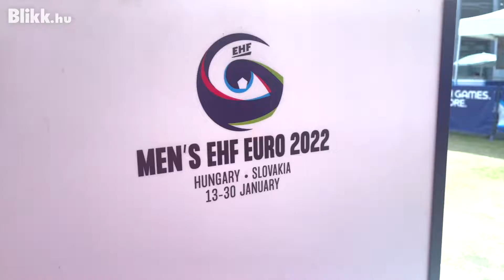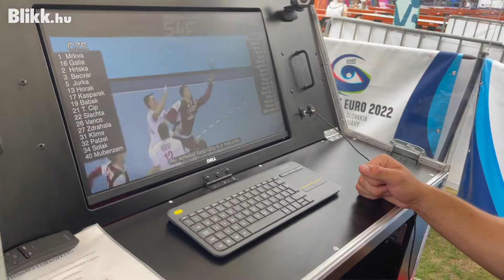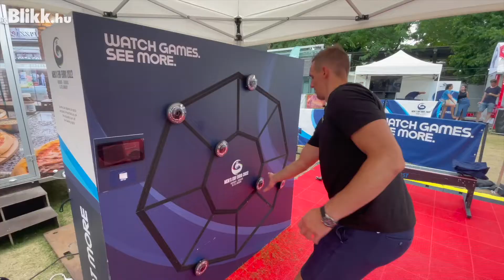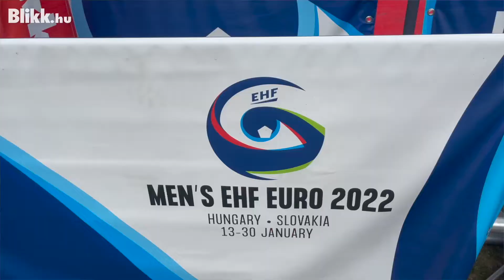Foci Eb: Ligetvári Patrik, a válogatott kézilabdázó, ahogy még sosem láttuk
Szurkoláshangerő-mérő, adogatógép, reflexteszt, vagy kommentátorállás -ezzel is találkozhatnak az érdeklődők az Erzsébet téren található FOCI EB szurkolói teraszon. A német-magyar meccs előtti kikapcsolódás része lehet a jövő januári, részben hazai rendezésű kézilabda kontinens viadal egyik élményparkja.
A különböző, kreatív játékokat Ligetvári Patrik, a Telekom Veszprém és a válogatott kiváló balátlövő játékosa próbálta ki a Blikk kamerája előtt.
Készítette: Marczali László